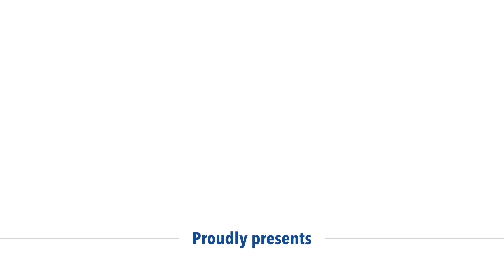Deepika Kumari is sal main duniya ke teesre sabse sangat tirandaz rahe hai ladkio ke bibhag main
Interview with Deepika Kumari in Hindi at the 2017 Hyundai World Archery Championships in Mexico City. Video presented by TRU Ball Archery/Axcel Sights